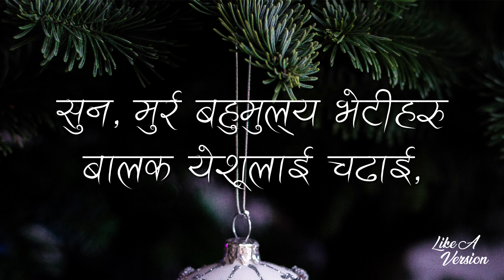Happy Christmas (Lyrics Video) - Adrian Dewan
🎤 Lyrics:             🎸Chord: F major
लालुपाते वनैमा नयाँ आशा मनैमा फुलेछ - २
बेथलेहेमको चिसो हावा हिमाल हुँदै
घर आँगनैमा डुलेछ, घर आँगनैमा डुलेछ
(Happy Christmas सबै सबैलाई
Merry Christmas सबै सबैलाई) - २
दुस्ख पिरलाई भुलेछ मन खुशीमा झुलेछ

पुर्खाहरूले भनेको अगमहरूले कहेको पुगेछ -२
हेर कन्याले गर्भधारण गर्नेछ
एउटा बालक जन्माउनेछ, इम्मानुएल भनिनेछ
ईश्वर मानिसहरूसँग, सँधैलाई हुनुहुनेछ

पूर्वबाट ज्योतिषीहरू तारालाई पछ्याउँदै आएछ - २
सुन, मुर्र बहुमुल्य भेटीहरू
बालक येशूलाई चढाई, राजा घोषणा गरेछ
शान्तीको राज्य लिएर, स्वर्गको राजा आएछ

सुनसान रातमा गोठालाहरू माझ ज्योति छाएछ - २
स्वर्गदूतले येशू जन्मेको खबर
तिनीहरूलाई दिएछ, स्वर्गीय दलले गाएछ
त्रासमा डुबेको संसारले नयाँ उमंग पाएछ

नडराओ आज दाऊदको शहरमा
एक मुक्तिदाताको जन्म, भएको छ
जो ख्रीष्ट, प्रभु हुनुहुन्छ
नडराओ अँध्यारोमा
एउटा ठूलो ज्योति छाएको छ
येशू हो उनको नाउँ - २

सँधैलाई हुनुहुनेछ सँधैलाई हुनुहुनेछ